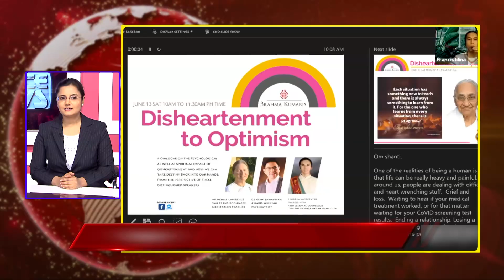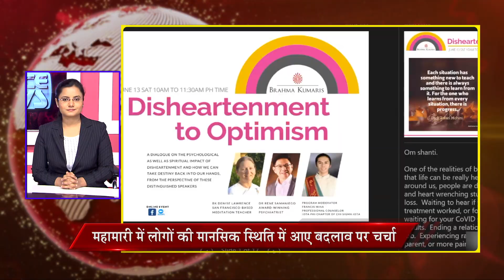स्विटजरलैंड के जिनेवा में क्लाइमेट चेंज, एन्वायरमेंट एंड हॅयूमन राइट्स विषय पर इंटरफेथ फोरम का आयोजन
1. समय की पुकार जागृति विषय पर आईटी व्यवसायियों का सम्मेलन, ई-कान्फ्रेस के जरिए सूचना तकनिकी विशेषज्ञों ने कहा कि संकट में भी सूचना तंत्र का अहम योगदान, संस्थान के आईटी प्रभाग का आयोजन
2ः प्रशासकों के सम्मेलन में बोले प्रशासक और प्रबन्धक, व्यक्तिगत जीवन के विकास से प्रशासकीय कार्य व्यवहार में मिलती है सफलता, इसके लिए जरुरी है राजयोग ध्यान का जीवन में समावेश
3. एक महीने तक सैकड़ों लोगो ने सीखा राजयोग, जीवन में मूल्यों को आत्मसात करने के बताये उपाय, इंदौर के ओम शांति भवन से चला प्रशिक्षण अभियान
और
4 स्विटजरलैंड के जिनेवा में क्लाइमेट चेंज, एन्वायरमेंट एंड हॅयूमन राइट्स विषय पर इंटरफेथ फोरम का आयोजन, तो माहेश्वरी महासभा आॅफ नाॅर्थ अमेरिका के कैनेडा चेप्टर के द्वारा परिवार में खुशी बढ़ाएं विषय पर मोटिवेशनल टाॅक।

Organizer: Brahmakumaris